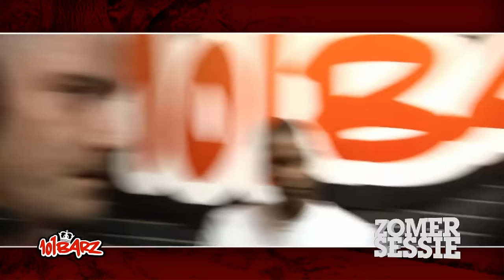STEEN | Zomersessie 2015 | 101Barz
Hij was verbannen uit het oude BNN-gebouw, maar die regels gelden niet meer! Steen op je beeldscherm, lik het er vanaf!